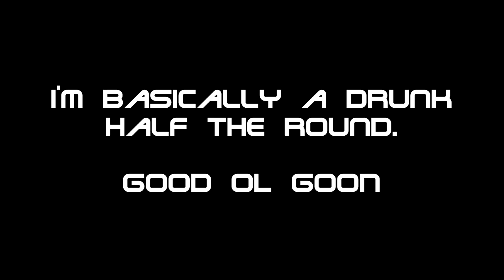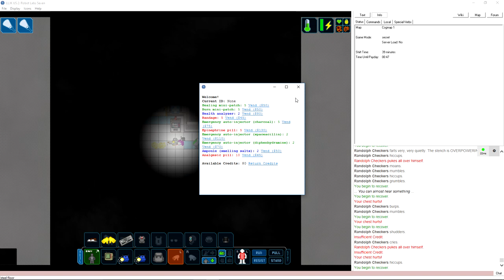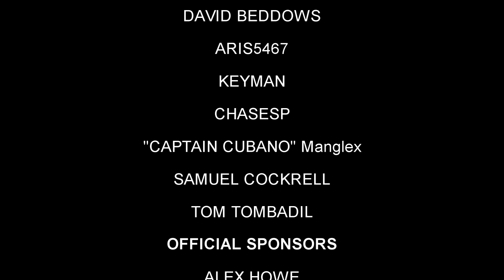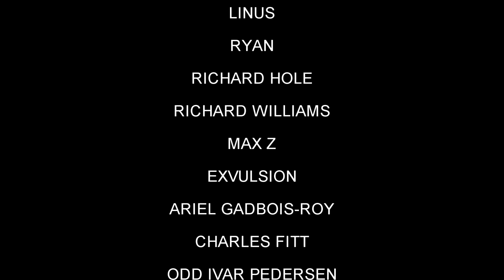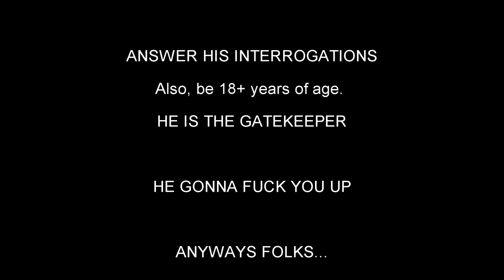Space Station 13: drunk, failed musician and other goon stories